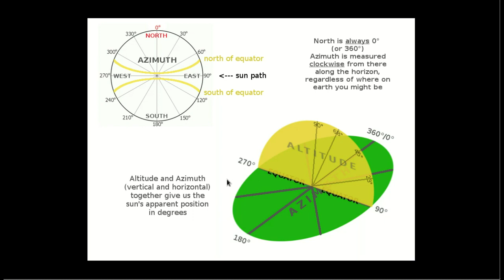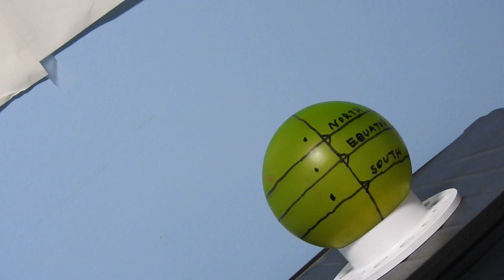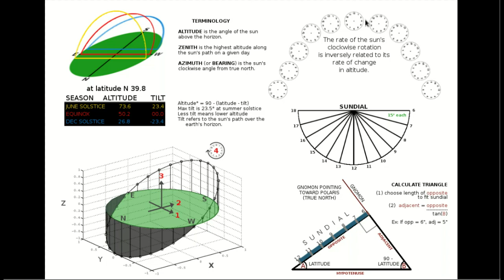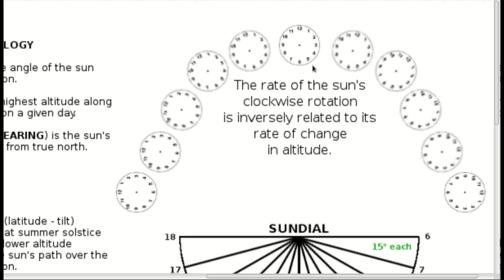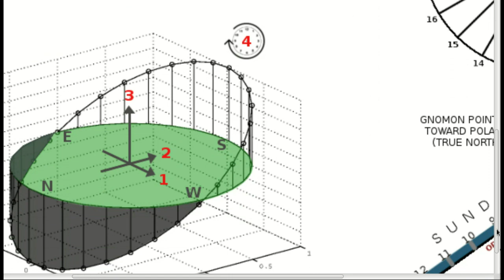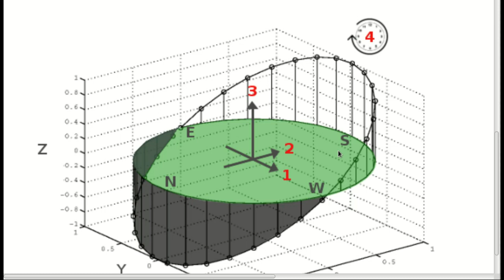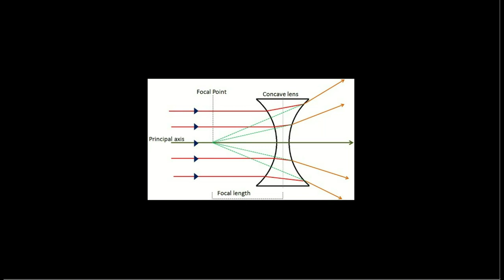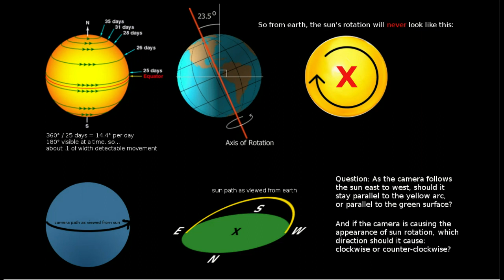Challenging Standard Cosmology: The Sun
This is a recap and slight update on prior videos I've done. It's a look at the sun's four motions, how they defy the standard model, and what model might work.